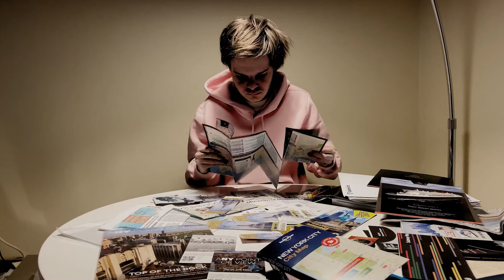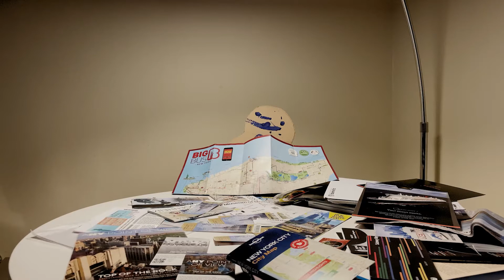Dream Visit New York Rough Cut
This is a ROUGH CUT. Not the final edit.